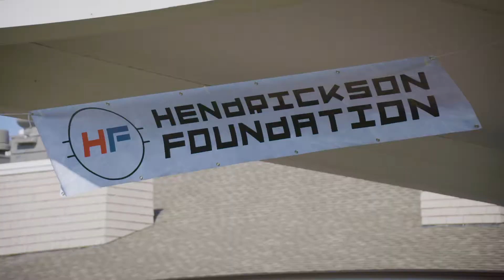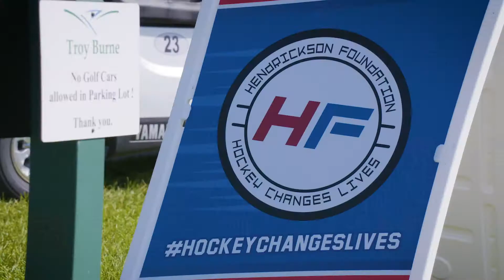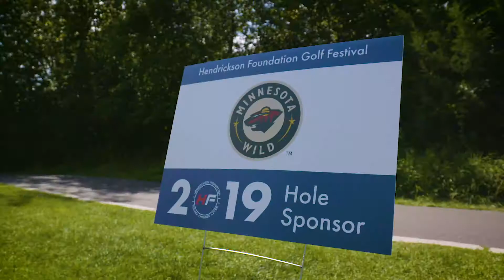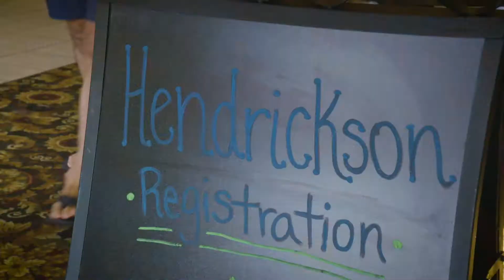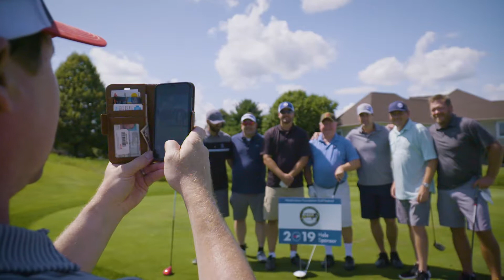Hendrickson Foundation | Golf Festival 2019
The Hendrickson Foundation seeks to enrich the lives of individuals with disabilities, and their families, through the game of hockey.

Our focus is to make hockey accessible for ALL who want to play the game. By supporting adaptive and Warrior hockey programs’ growth and participation nationwide, we aim to break barriers and promote inclusivity in the game.